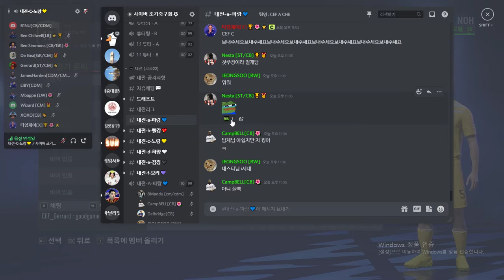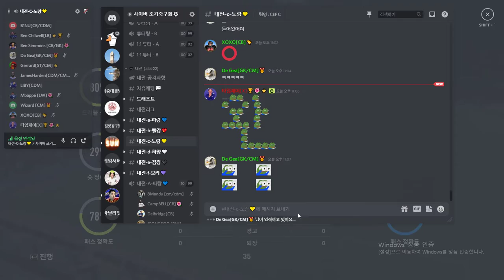수미 136) 176 82 3412